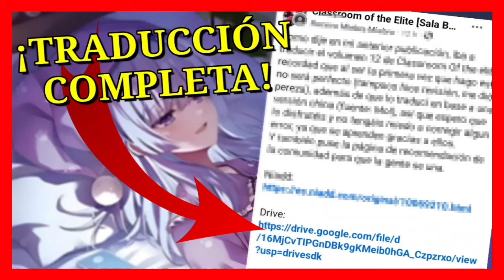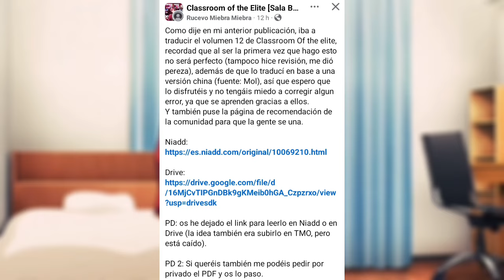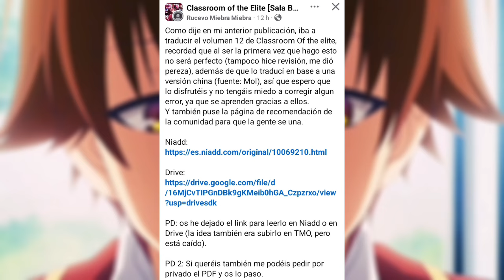📚¿Dónde LEER en ESPAÑOL el Volúmen 23 COMPLETO?🤔 ¡TRADUCCIÓN del Vol. 12 Y. 2! [You-Zitsu] DamiánAF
↘️↘️↘️🌟Léeme🌟↙↙↙

Hola a todos y bienvenidos a un nuevo video, Soy Damián de Top Animes y en este video les presento, La traducción completa al español del Volúmen número 23 o también conocido como el 12 del Segundo Año de la Novela Ligera de Classroom Of The Élite.